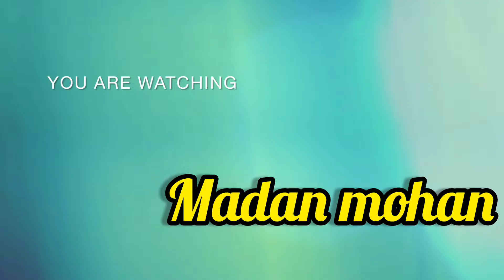কল্যানী আইটিআই মোড় || দূর্গা পূজা পরিক্রমা 2023🎇🎉সবার জন্য: খুলে গেল#luminousclubpuja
কল্যানী আইটিআই মোড়

সবার জন্য: খুলে গেল